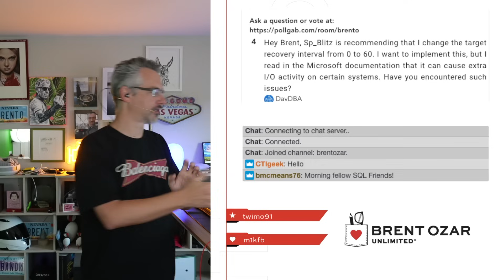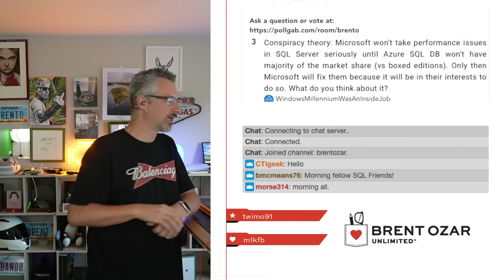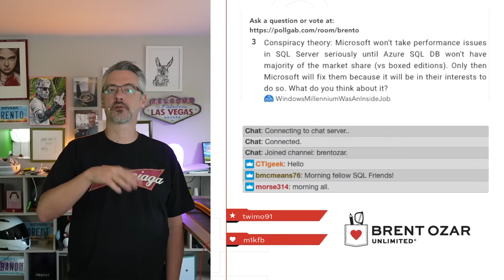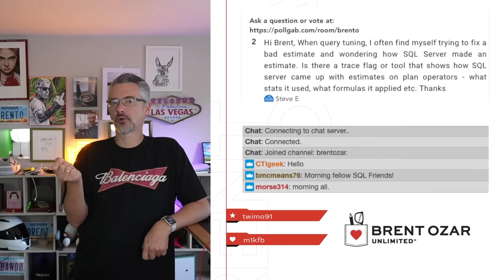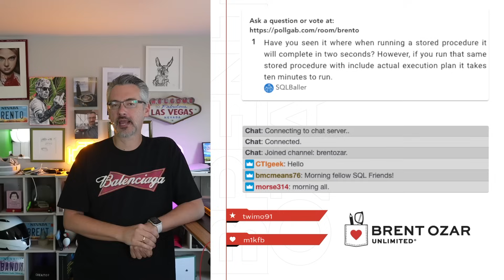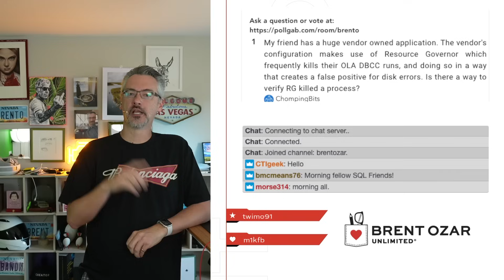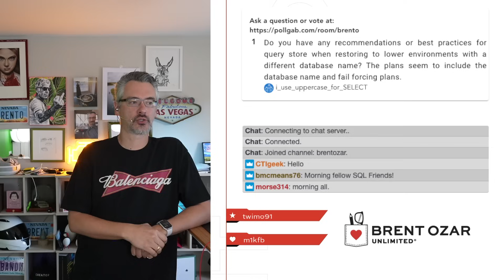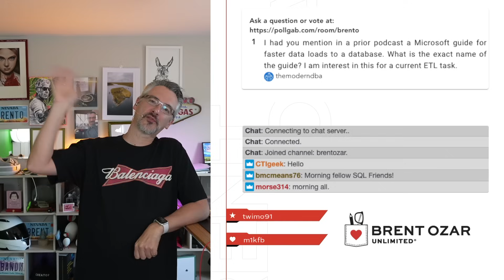Office Hours: I Don't Have All the Answers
and I didn't have answers for a few of 'em. Here's what we covered

00:00 Start
00:48 MyTeaGotCold: I increased my RAM from 16 GB to 32 GB and my buffer pool has grown, but my PAGEIOLATCH_SH waits went up by two percentage points. What might that indicate?
01:46 DavDBA: Hey Brent, Sp_Blitz is recommending that I change the target recovery interval from 0 to 60. I want to implement this, but I read in the Microsoft documentation that it can cause extra I/O activity on certain systems. Have you encountered such issues?
02:32 John: A friend of mine has several hundred SQL AG’s used for DR, not HA. These are all manual failover, async commit. They want to remove WFSC, implementing Read-Scale AGs instead. Is this risky on such a large scale? Are there serious gotchas to be concerned about?
03:30 WindowsMillenniumWasAnInsideJob: Conspiracy theory: Microsoft won't take performance issues in SQL Server seriously until Azure SQL DB won't have majority of the market share (vs boxed editions). Only then Microsoft will fix them because it will be in their interests to do so. What do you think about it?
04:55 SQL_TheOcean: Is there a way to copy the Managed instance databases across a different region in Azure.
05:32 Eduardo: What is your opinion of Natural language to SQL query in Azure SQL DB?  Is this a game changer?
06:45 Steve E: Hi Brent, When query tuning, I often find myself trying to fix a bad estimate and wondering how SQL Server made an estimate. Is there a trace flag or tool that shows how SQL server came up with estimates on plan operators - what stats it used, what formulas it applied etc. Thanks
07:32 ConfusedDBA: My friend is using spatial index on a table with less than 10k rows. He does not have a problem with this table but often times he hears that the usage of spatial index/data type will cause issues. Are those remarks valid? If yes, what kind of problem he can expect in the future?
08:23 SQLBaller: Have you seen it where when running a stored procedure it will complete in two seconds?  However, if you run that same stored procedure with include actual execution plan it takes ten minutes to run.
09:36 Need4Speed: Is there a way to optimize a table strictly used for inserts of archival records?  The table currently has 62 million records and only has a primary key.  I have noticed that my process for inserts is running a little slow and was wondering if there was anything I could check.
10:21 ChompingBits: My friend has a huge vendor owned application. The vendor's configuration makes use of Resource Governor which frequently kills their OLA DBCC runs, and doing so in a way that creates a false positive for disk errors. Is there a way to verify RG killed a process?
10:57 i_use_uppercase_for_SELECT: Do you have any recommendations or best practices for query store when restoring to lower environments with a different database name? The plans seem to include the database name and fail forcing plans.
11:50 themoderndba: I had you mention in a prior podcast a Microsoft guide for faster data loads to a database. What is the exact name of the guide? I am interest in this for a current ETL task.